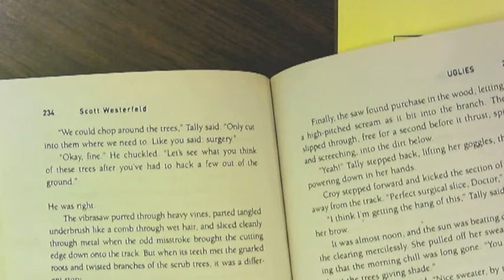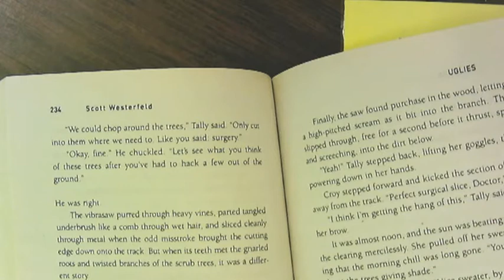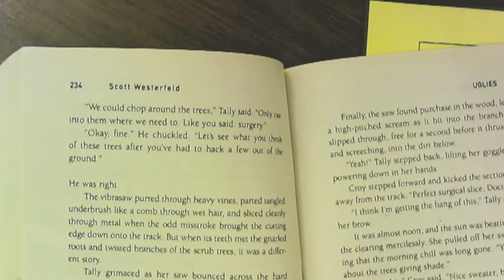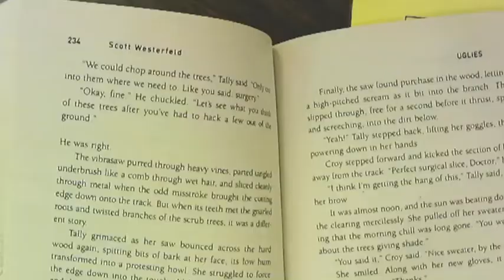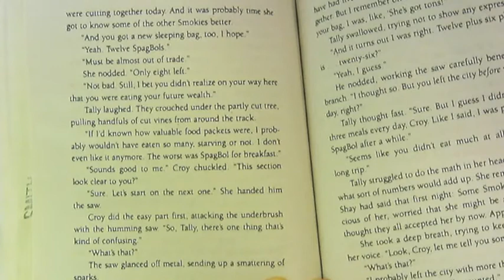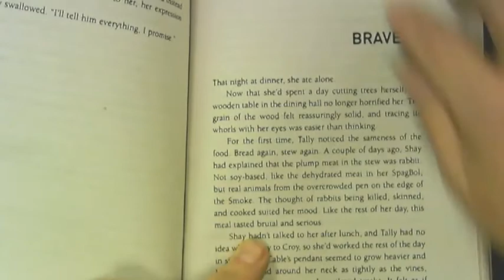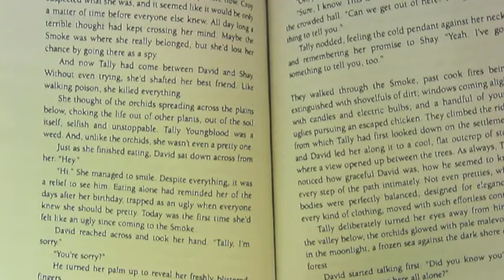28 and 29 Suspicion Part 2 and Bravery Part 1